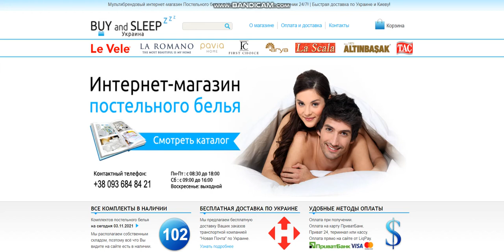Купити Постільну Білизну | BUY and SLEEP в Україні